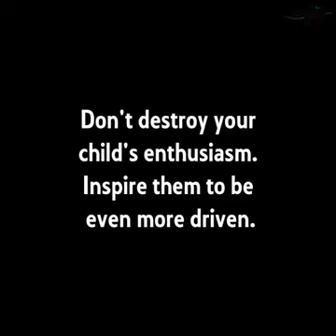How words can change the future of your child? | Motivation | Stay awake dream bigger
How a few words can change the future of your child ?
Special credits : Cure Joy